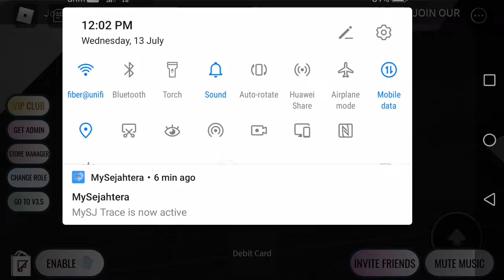DiamondsLift by Hyundai E-Lite Elevator at E-Tech Forum Mall